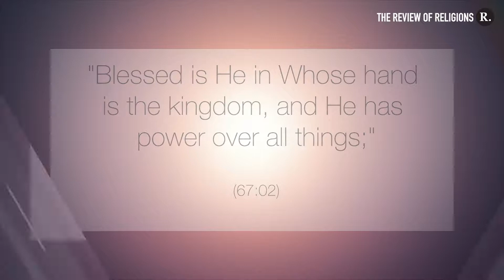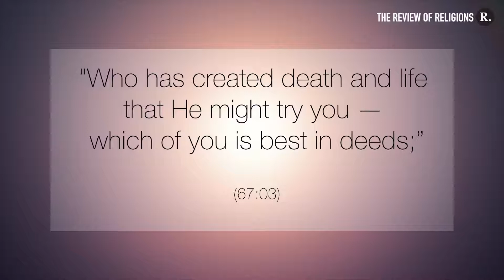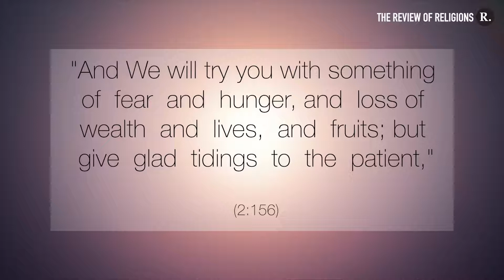If God exists why is there suffering in the world?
Via  @The Review of Religions ​